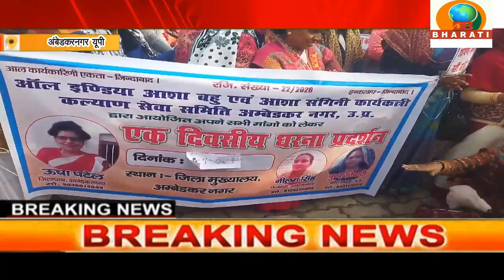अंबेडकरनगर यूपी:मुख्यमंत्री को जिलाधिकारी के द्वारा ज्ञापन देकर पैदल मार्च भाजपा कार्यालय का खेराव